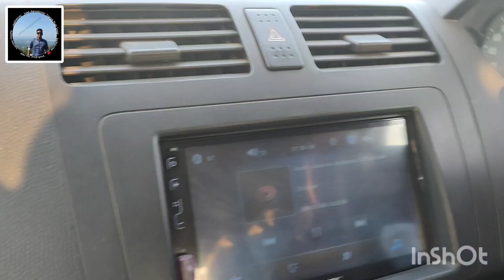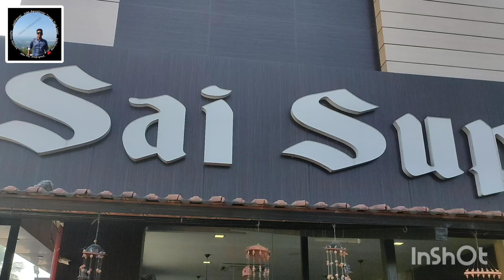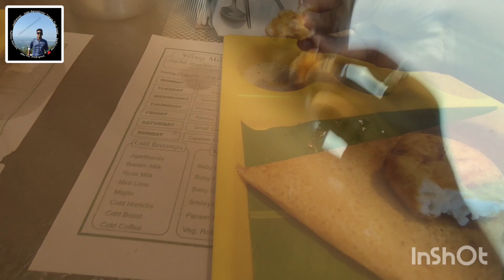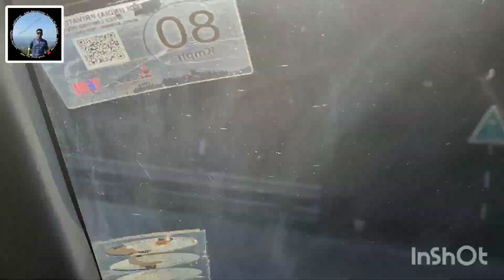yelagiri hills station part 1 byroad journey in Tamilnadu india south near Bangalore (balamathi)